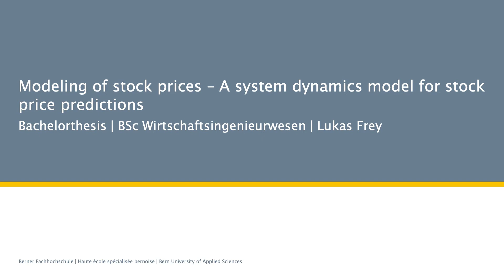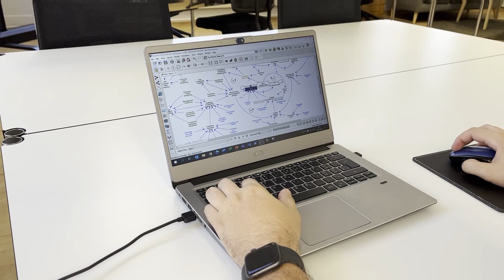Simulation modeling of stock prices for predictions | Thesis Wirtschaftsingenieurwesen Lukas Frey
Modeling of stock prices – A system dynamics model for stock price predictions | Bachelorarbeit Wirtschaftsingenieurwesen von Lukas Frey (2022)

Stocks are regularly traded and their price changes continuously. There exist many theories and forecasting methods trying to predict the price developments. But a causal model that predicts and explains the price development is missing. This work provides such a system dynamics simulation model which can both predict the price development and provide a causal reasoning.